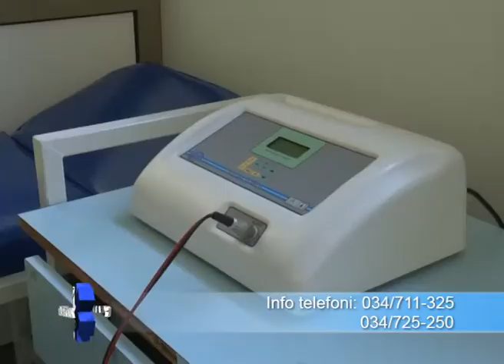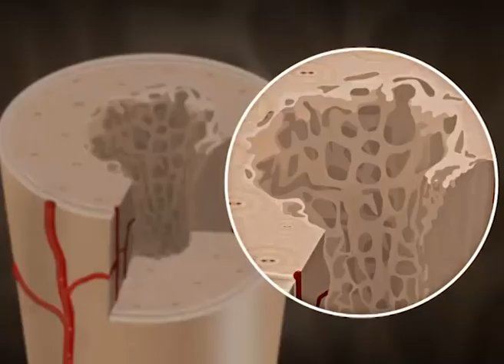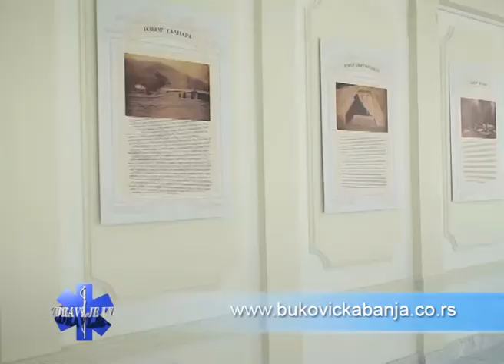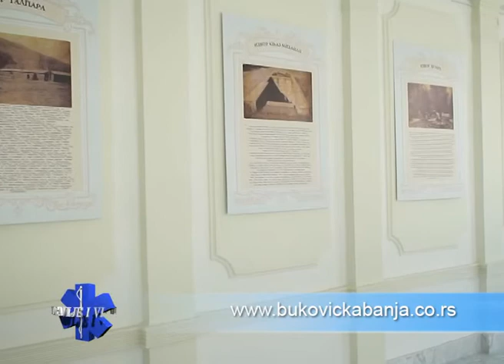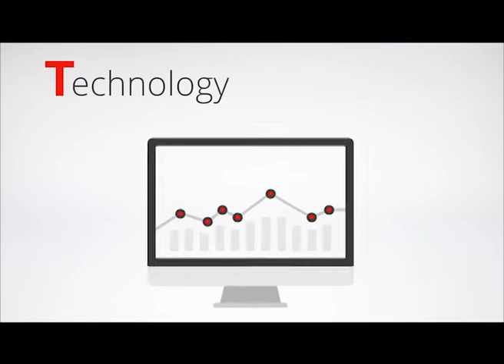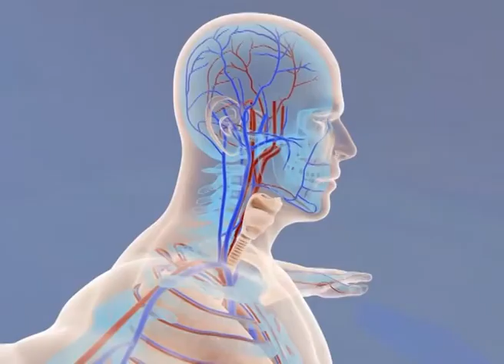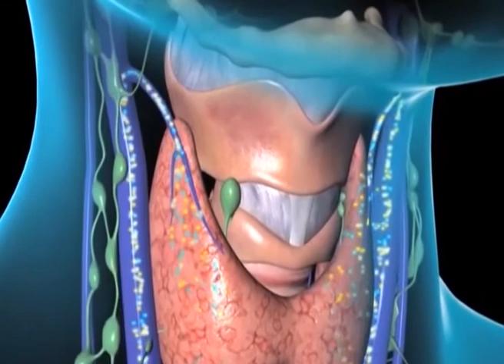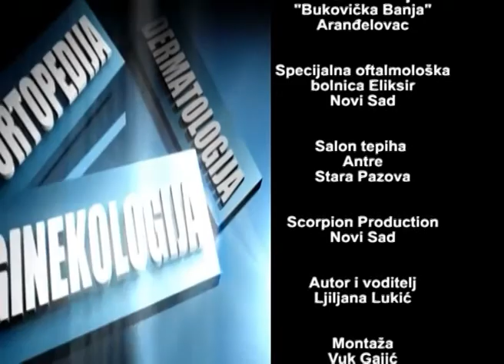Zdravlje i Vi 213 // Bukovička banja - Eliksir - Jod // 16.06.2018.